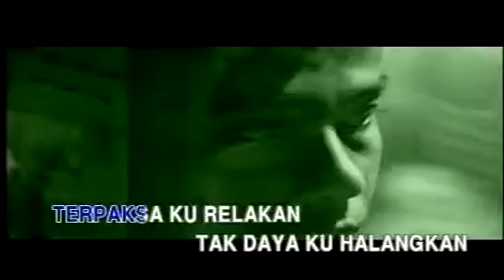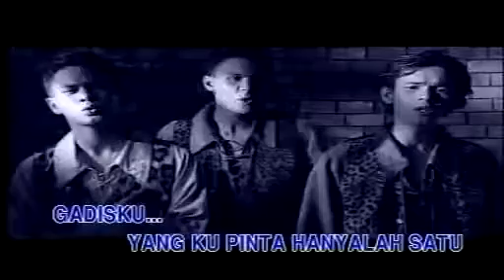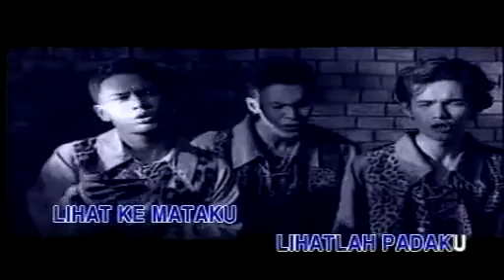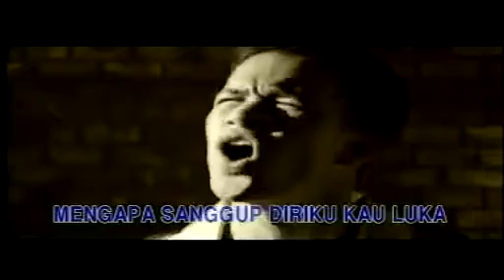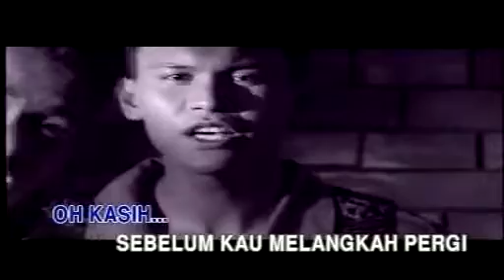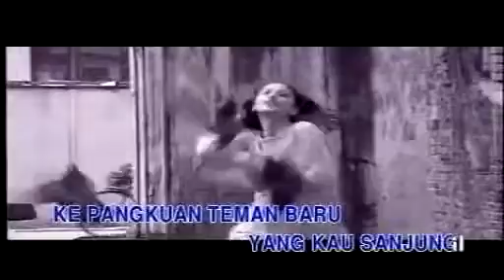KRU - Janji Tinggal Janji (HQ)